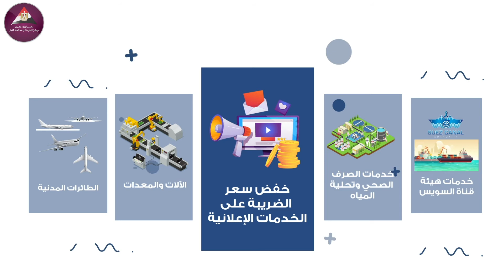إعفاءات ضريبية لمساندة الصناعة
تمثل تعديلات قانون الضريبة على القيمة المضافة خطوة مهمة للارتقاء بالنظام_الضريبي، ودفع عجلة التنمية_الاقتصادية و تحفيز_الاستثمار، ورفع كفاءة_التحصيل_الضريبي دون فرض أعباء إضافية على المواطنين، وتتضمن هذه التعديلات إعفاءات جديدة تتعلق بخدمات حيوية تمس حياة المواطنين.
شاهد هذا الفيديو، لمعرفة السلع والخدمات المعفاة من الضريبة!